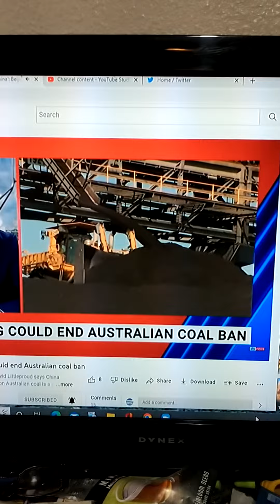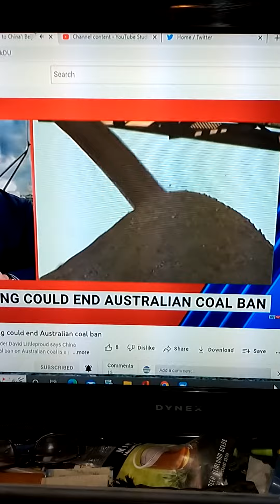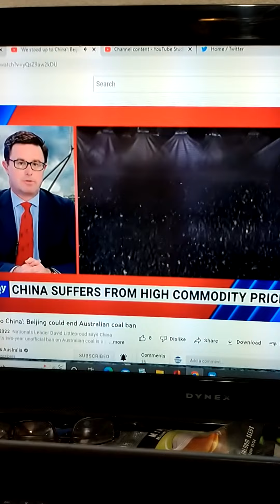July 15, 2022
A chink in the Chinese armor .